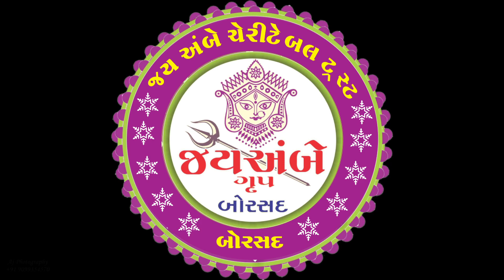(HIGHLIGHT) Jay Ambe Group Borsad Navrangi Navratri (Day 08)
Orgainsed By Jay Ambe Charitable Trust (Borsad)

Gujarati new song 2022 dj remix
Gujarati new song rakesh barot

Hindi garba
hindi garba songs non stop
2021